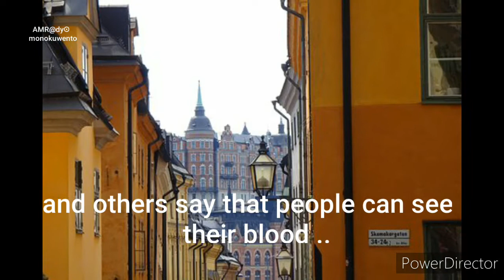Shocking Hauntings of Gamla Stan, Stockholm Explained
Explore the eerie folklore and chilling ghost stories of Gamla Stan in Stockholm, Sweden, in this spine-tingling video. Join us as we uncover the spine-chilling mysteries of this historic district, rumored to be haunted by phantoms of the past. From ghostly encounters to unexplained phenomena, prepare to be captivated by the secrets lurking in the cobblestone streets of Haunted Sweden. Get ready to delve into the dark history and creepy locations of this ancient city, where every corner tells a cryptic tale. Watch now for a hair-raising adventure into the unknown!

This video is located under the Haunted Sweden Playlist, which can be found in this Channel's Playlist Section.